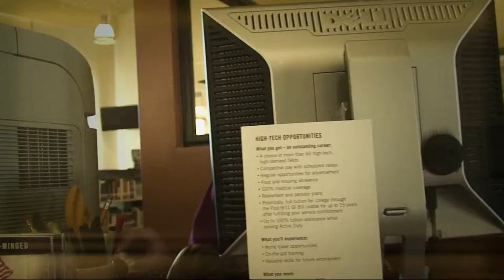Library Spot REVISITED (2013-14) Estrella Editon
Reporter Estrella Quiroz
Edited by Jacob Lopez
I barely redo what I edit or what is a finished product. But I could consider that this is my first Revisited Spot. Some shots have been replaced since the Emily Edition.